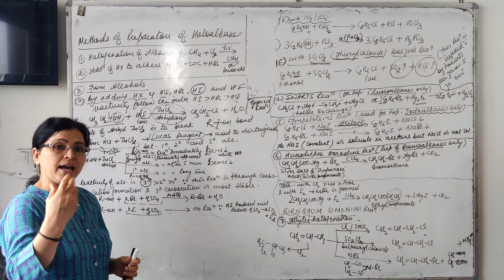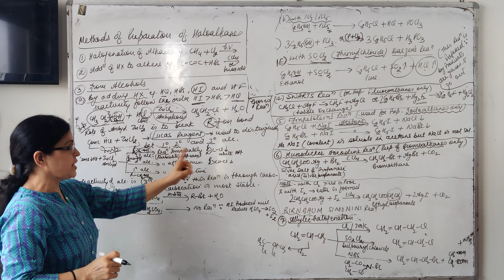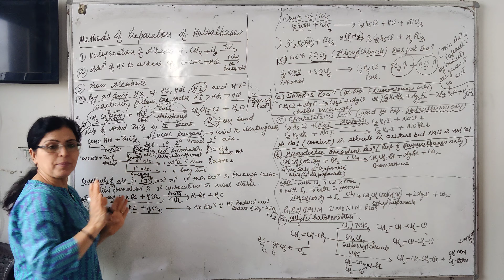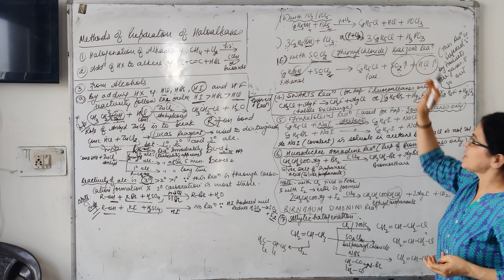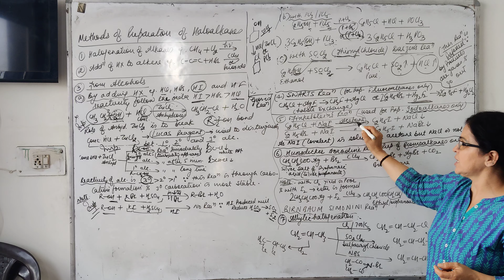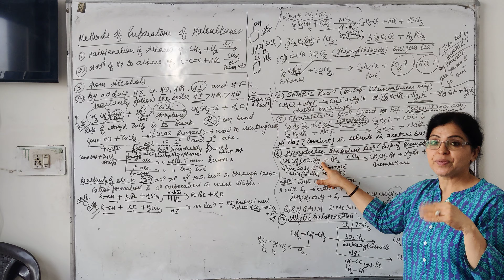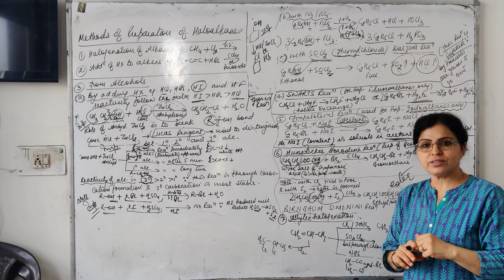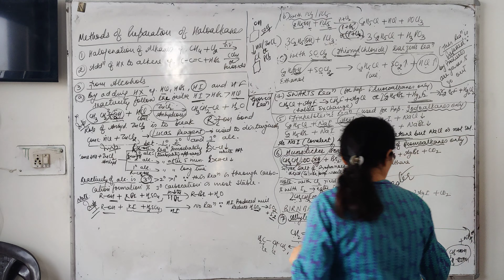preparation of Haloalkanes from alcohols, Finkelstein,hunsdicker borodine ,swarts reactions